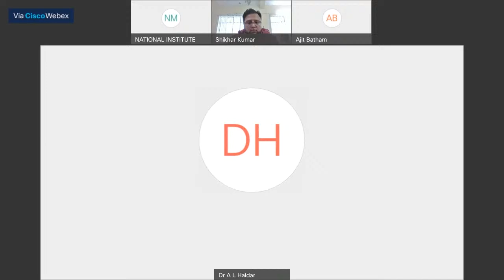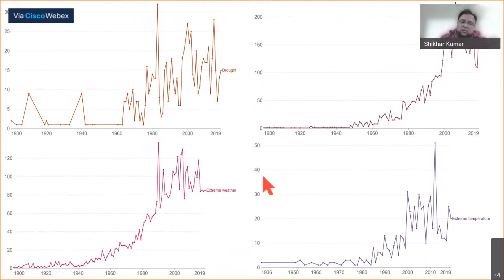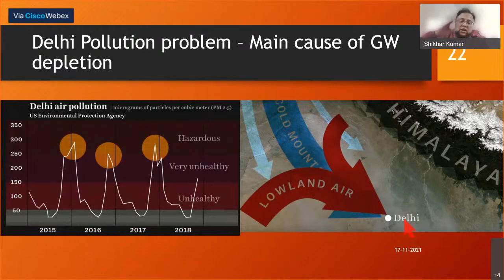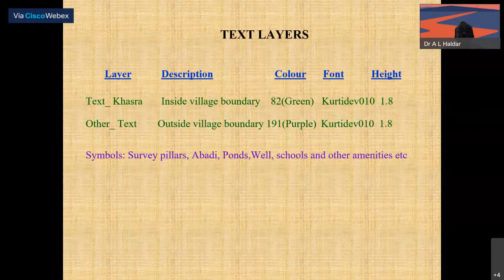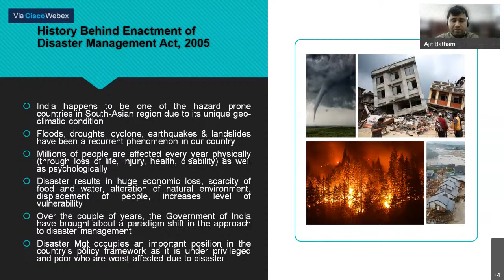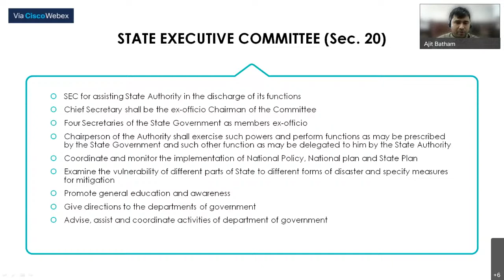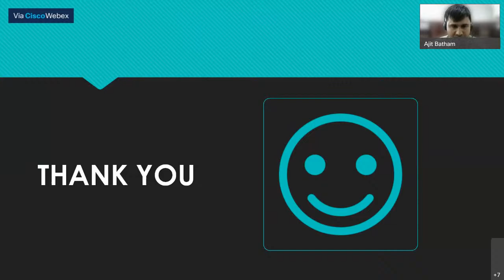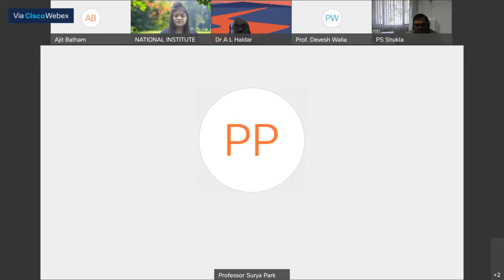Capacity enhancement on disaster risk reduction in education sector.| DISASTER IN INDIA | MHA | DISA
National Institute of Disaster Management (NIDM), Ministry of Home Affairs, Govt of India, is organising a 3 days online training programme on "Capacity enhancement on disaster risk reduction in education sector." Date : 15-17 NOV , 2021 ; Time: 11:00 am - 01:00 pm